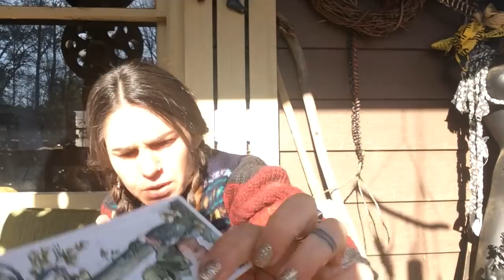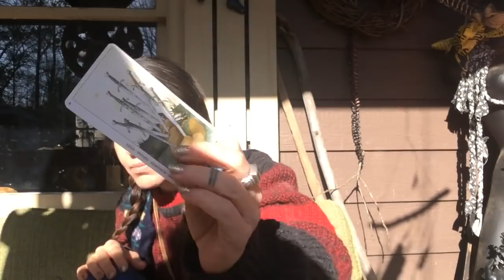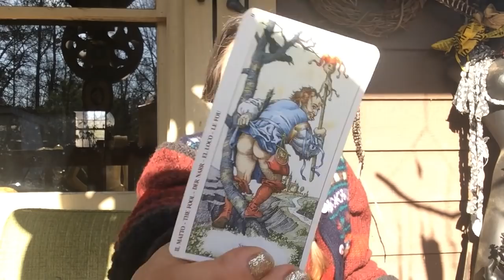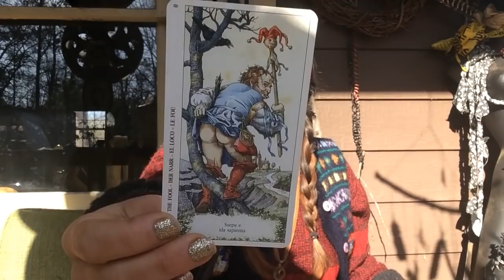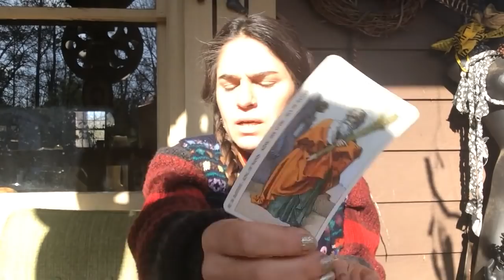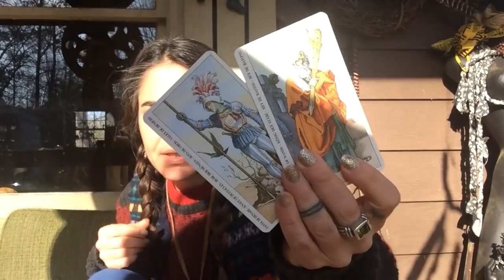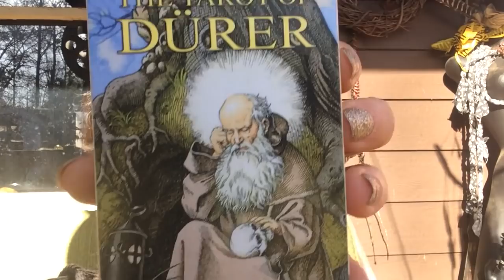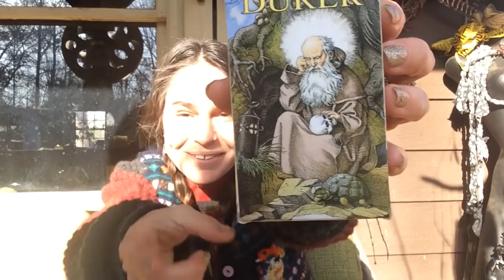VIRGO (Baptismal Waters | Things change all of a sudden - in a GOOD way!) February 2020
Peace,
Raaji